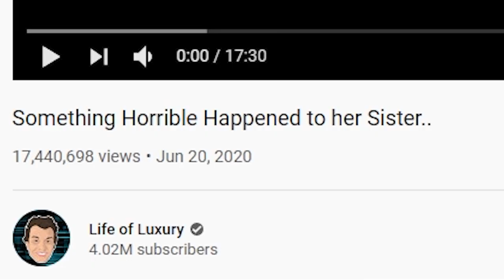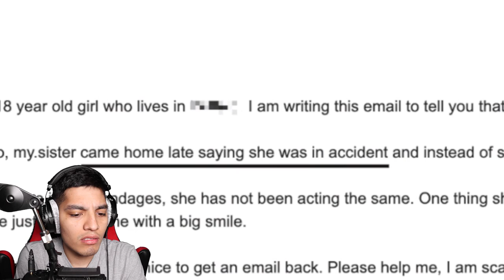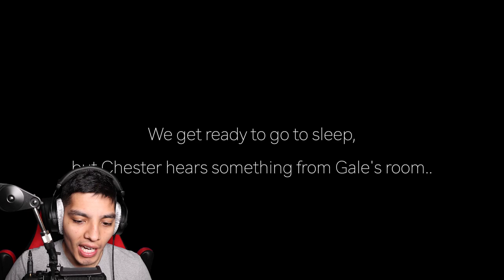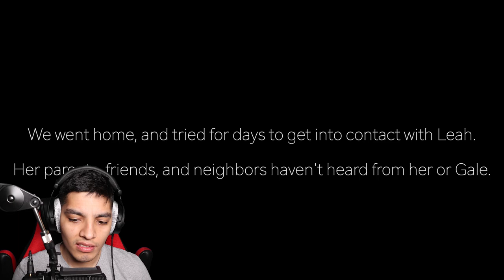SOMETHING HORRIBLE HAPPEND TO HER SISTER *SCARY*